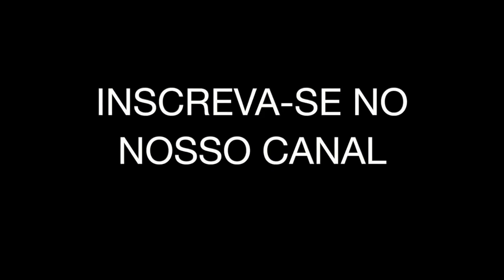Relato 189 - Luzes e Flores Astrais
“Posto aqui alguns relatos das minhas experiências fora do corpo. Escolhi compartilhar nessa série desde projeções muito simples até outras mais avançadas. Creio que todos esses relatos podem mostrar e aproximar as pessoas da experiência de viagem astral como parte integrante da vida.

Nessa projeção vi ambiente e Cores indescritíveis dentro da catedral em Assis.” - Moisés Esagüi
Desde criança, Moisés Esagüi tinha percepções espirituais, mas foi aos sete anos de idade que teve sua primeira experiência marcante: uma projeção astral totalmente lúcida, em que conseguiu sair do corpo, flutuar por sua casa e fora dela. Desde então ela ocorreria todos os dias, marcando definitivamente sua vida e fazendo-o ter certeza do caminho que deveria seguir.
A partir daí, sua clarividência, já existente, também foi se ampliando, sendo capaz de se comunicar com espíritos, enxergar energias, a aura e os chacras.

Entendendo que este conhecimento prático, presente no dia a dia, poderia levar às pessoas um maior discernimento e clareza rumo ao caminho de libertação e evolução individual, em 1998 fundou o CEC – Centro de Estudos da Consciência.